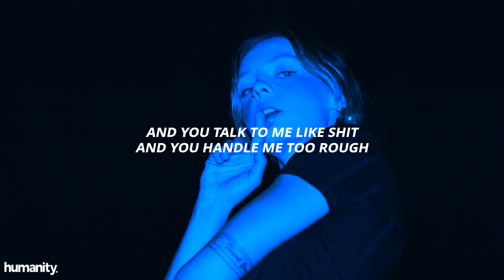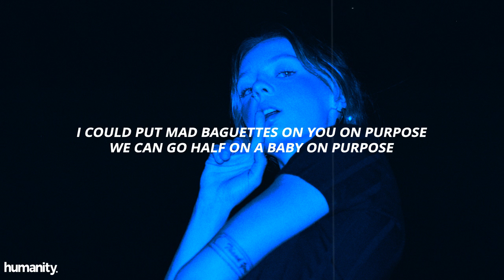Summer Walker - Stretch You Out (Lyrics) ft. A Boogie wit da Hoodie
Niggas be insecure
Claiming that you ain't doing enough
Claiming that they need more
What you on your last breath, your last sweat, your last dime?
Out of your fucking mind
Can't you see I'm fucking trying
You want pussy six times a week
And you never wanna clean up
And you talk to me like shit
And you handle me too rough
And at the end of the day you got the nerve to bring up that bitch
But that's the difference
And when I feel like this
I can't take no shit

Ain't gon' stress you out, out, out, out, out
We gon' stretch you out, out, out, out
We just wanna have fun, fun, fun, oh, oh
We gon' make you cum, cum, cum, cum, cum

Girl I heard that you've been hurtin
Just let me know if it ain't workin
I could put mad baguettes on you on purpose
We can go half on a baby on purpose
In the Maybach let's close all of the curtains purposely
Everything you do to me, you do it perfectly
And I be in your body like surgery
Like an insomniac I gotta pop a perky to sleep
Throw that ass round in a circle please
Throw that ass round in a circle for me, yeah
Like you working for me
Don't you show no other nigga what you learning from me, yeah

[Chorus: Summer Walker & A Boogie wit da Hoodie]
Ain't gon' stress you out, out, out, out, out (yeah, yeah)
Whatever, whatever
We gon' stretch you out, out, out, out, out
Whatever, whatever

[Outro: Summer Walker & A Boogie wit da Hoodie]
We gonna smile
Whatever, whatever, yeah
We got London on the track